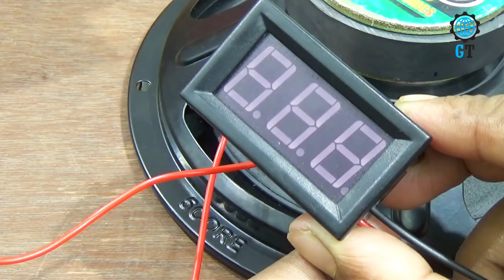How To Make Best Quality Audio Amplifier Circuit In Cheap Price || Full Tutorial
In this video, we are going to show you making a best quality audio amplifier circuit in very cheap price using MJE13005 Transistor. You can make this amplifier circuit at home easily & you can use this amplifier circuit as a school or college project.

To make this circuit, you might need some electronics component. Those component list have to been given below.

Circuit Name - NPN Transistor MJE13005 Made Amplifier Circuit

Component List :
1. Transistor - MJE 13005 (2 Pieces)
2. Resistor - 1 K
3. Capacitor - 1000uf/35v
4. Volume - B 100K
5. Power Source - DC12v
6. Sound Speaker
7. Audio Input Jack & Connection Wire